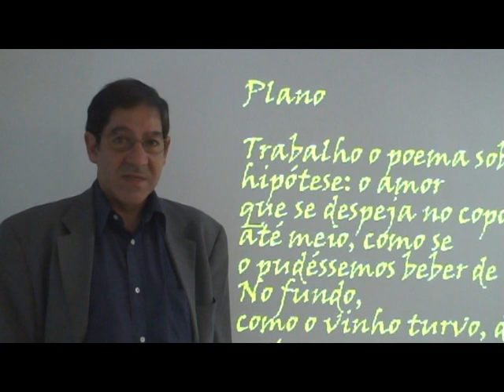Dar a Cara por Lisboa - Nuno Júdice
Testemunho de apoio à candidatura de Helena Roseta, pelo movimento Cidadãos por Lisboa.